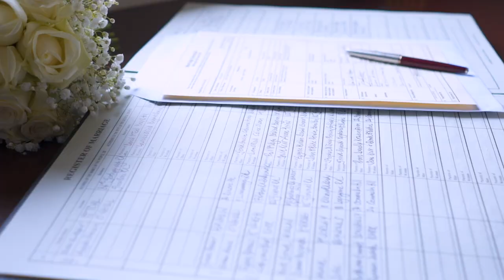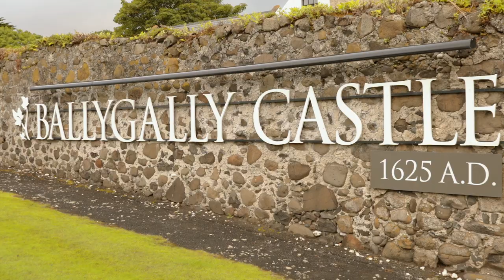Louise and Damien - Ballygally Castle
Louise and Damien's highlights video from 15th July 2017.